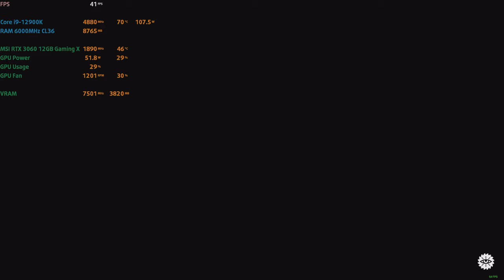🎮 MSI GeForce RTX 3060 Gaming X 12GB [Desktop] - Far Cry New Dawn gameplay benchmarks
📈 PERFORMANCE RESULTS:
[0:00] 1080p Ultra - 125 fps
[1:27] 1440p Ultra - 93 fps

💻 Test Configuration:
• 32 GB DDR5 RAM

✅ LaptopMedia.com